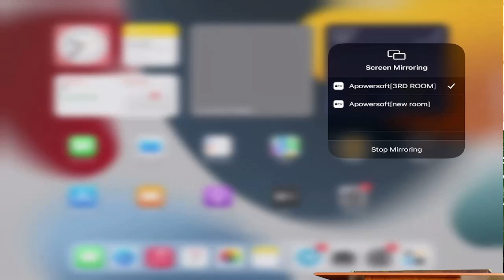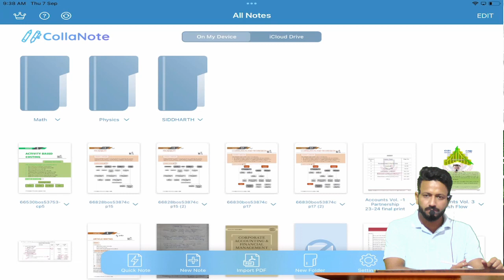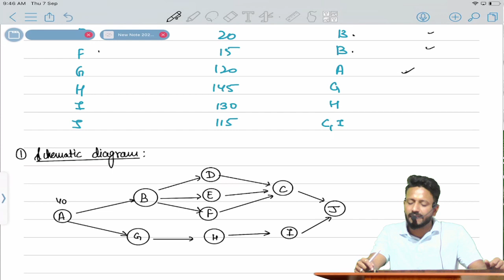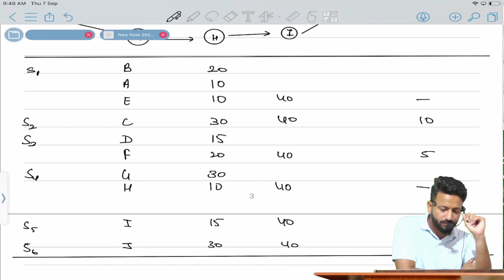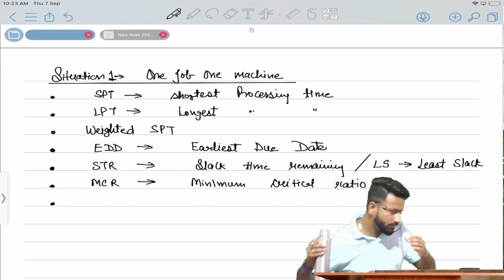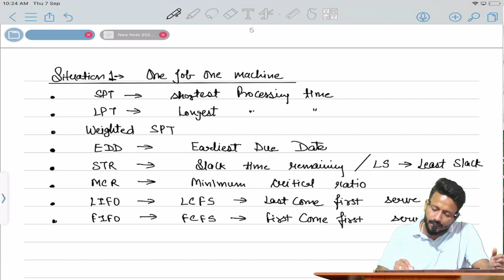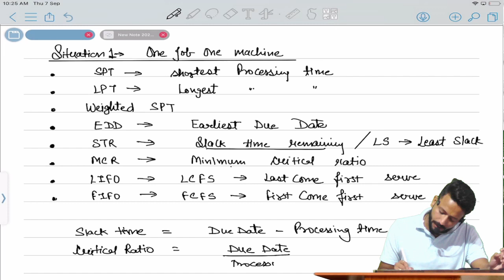CMA-INTER OM | LINE BALANCING & SCHEDULING (NEW SYLLABUS ) BY PROF.HIMANSHU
Welcome to KNOWLEDGE ACADEMY
your one-stop solution for Commerce  India's top faculties will be teaching you daily on this channel through Live or Recorded Lectures

We will cover the Maximum syllabus, share strategy, updates, and notifications which will help you to crack the CA / CS / CMA Exams
our educators will be sharing a lot of tips and tricks to crack the exam. CA / CS / CMA aspirants who are preparing for their exam will be benefited from this channel.